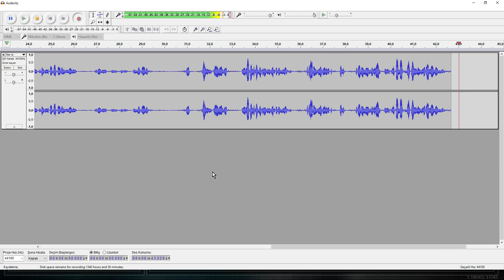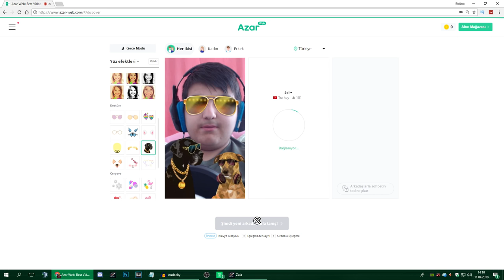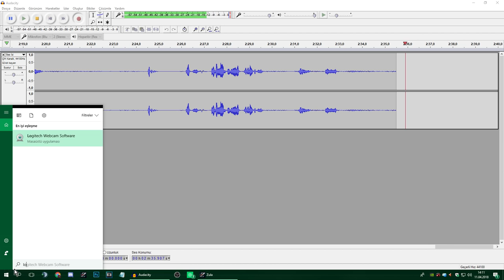AZARDA İNSANLARA HANGİ BIÇAKLA OYNAYACAĞIMI SEÇTİRDİM - ZULA